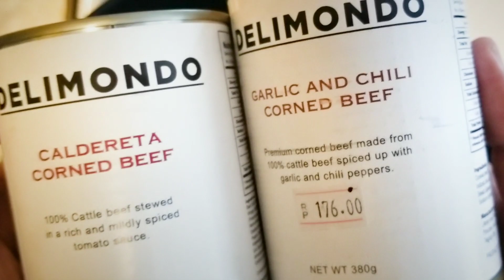GrubLife QuickBites - Filipino CornedBeef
Just cooking a quick meal!!!

Facebook.com/grublife